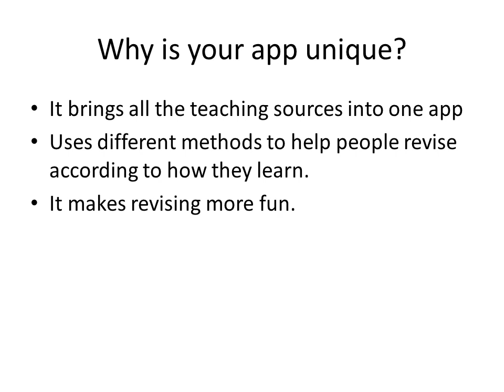Appathon Submission Aanandita and Diana